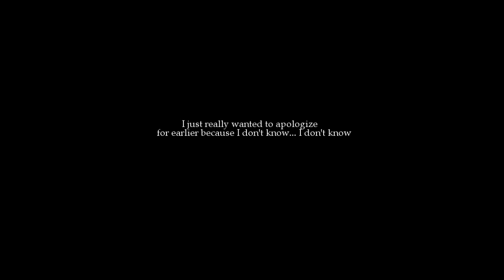Sweater Weather | Jess & JJ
fandom: A Long Way Down